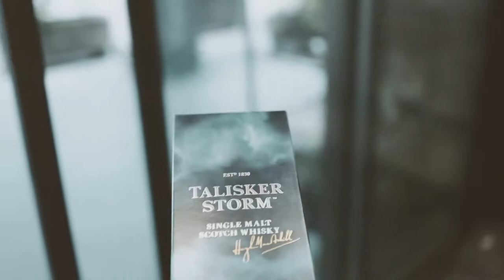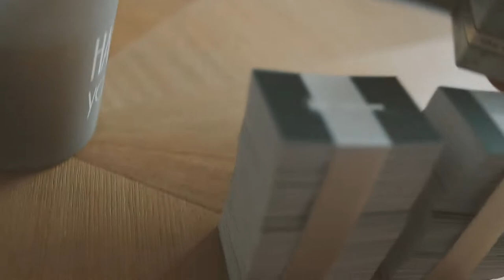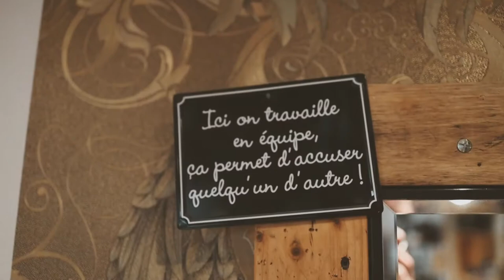Est-ce qu'il me pardonnera ?!